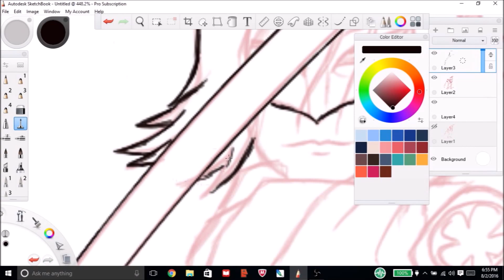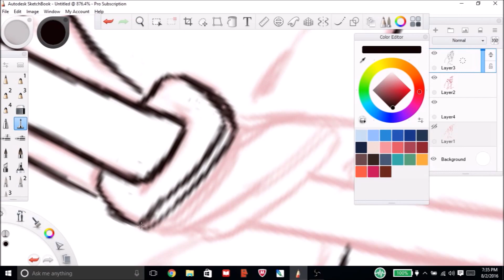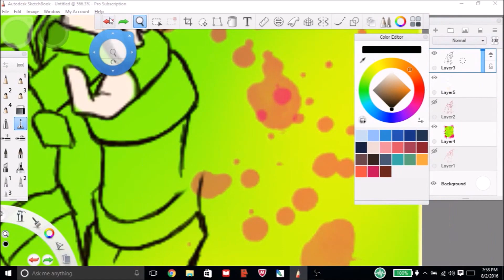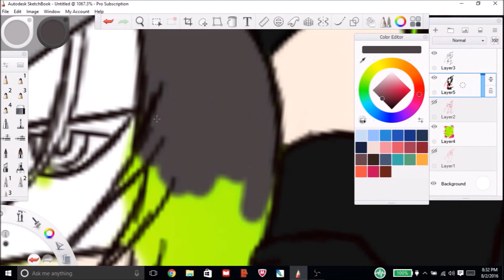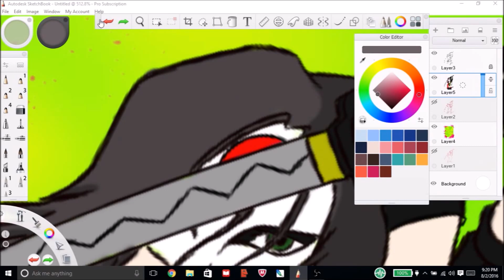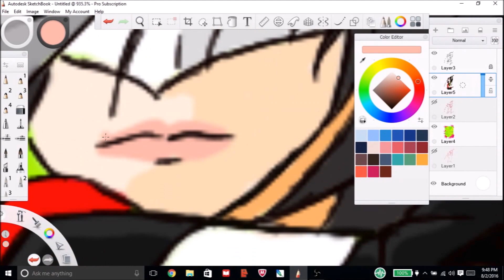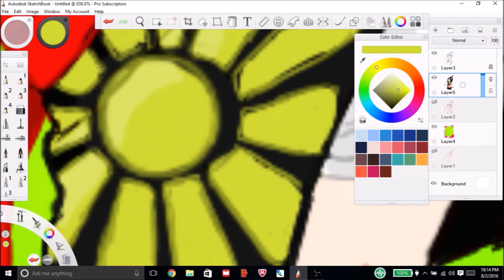Katana from Suicide Squad speedpaint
This is speedpaint video for the up coming movie called suicide squad and the character is Katana.